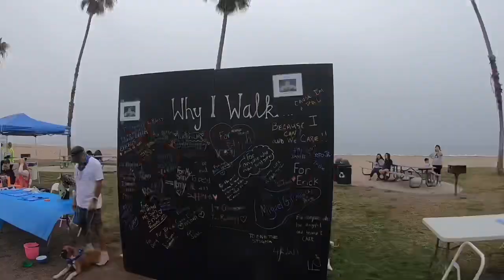Out of the darkness suicide prevention walk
Team Rube. Santa Barbara Ca.